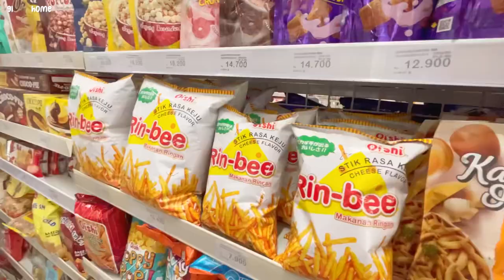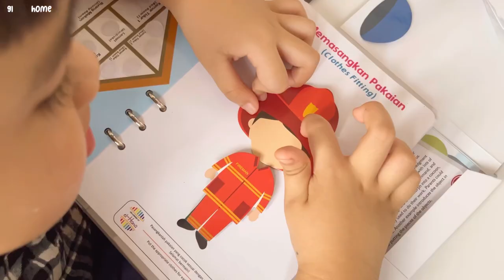Daily vlog IRT | productive day- grocery night, masak menu sederhana,membuat tanaman aesthetic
Hai asalamu’alaikum
Terima kasih atas dukungan kalian dengan menonton video ku